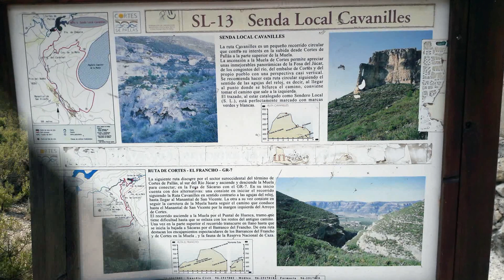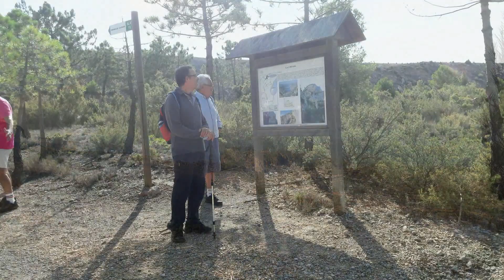Cortes de Pallás - Senda Cavanilles (2017 Octubre)